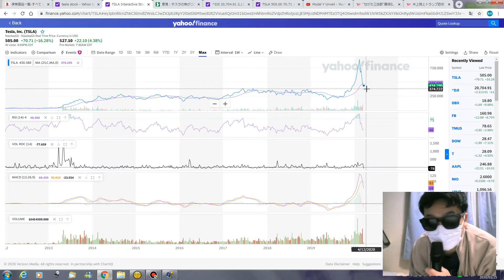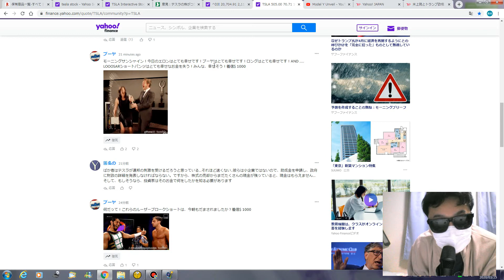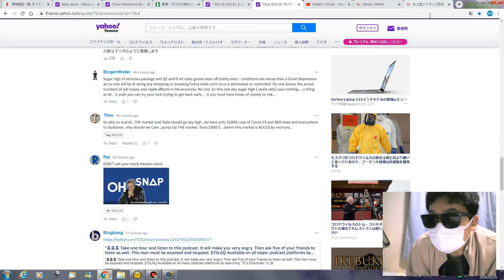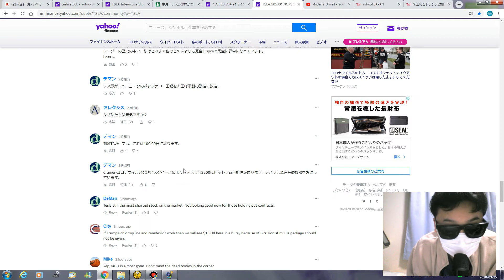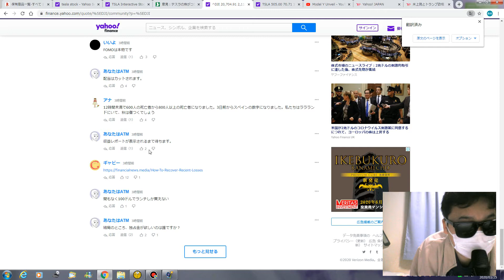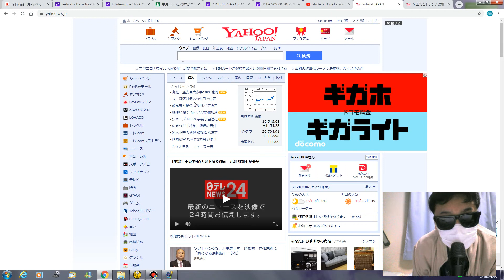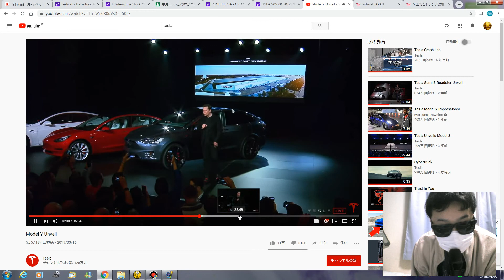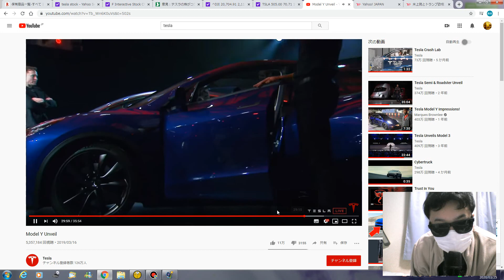2020/3/25 資産-1,568,313 円 テスラ株505ドル+70.71 (+16.28%)ようやくコロナショックから回復の兆しか！？株投資はギャンブルだと改めて思う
第17回　春の訪れ！？ダウ2112ドル、日経1454円アップ！！約220兆円の経済政策、米！！爆上げになってほしいがアメリカ株掲示板はどちらとも判断できず